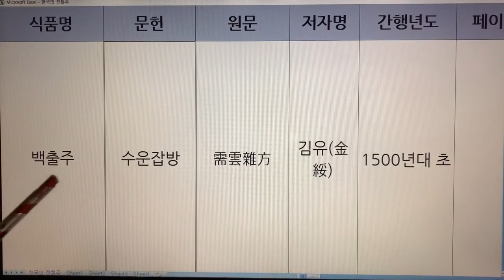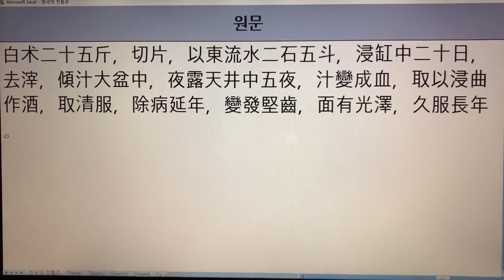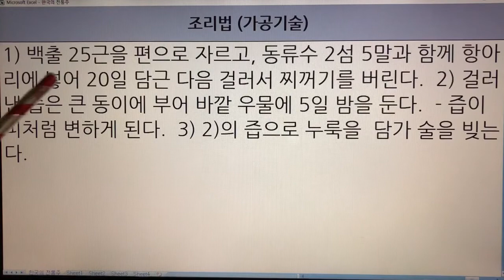한국 전통주(Korean Alcoholic Drinks) 48. 백출주 - 수운잡방, 농정회요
1. 전통술 커버이미지 : Korea Traditional liquor로 표시함.
  2. 이미 묶음 영상으로 올렸던 전통술 제목에는 Korea Traditional Sake로 표기함.
  3. 이번에 올리는 각각의 전통술에 대해서는 Korean Alcoholic Drinks로 표기합니다. 범위가 더 넓은 의미로 한국 알콜음료로 적용했습니다.

- 7인치 이상의 태블릿, 노트북, PC 모니터에서 시청하시길 추천드립니다.